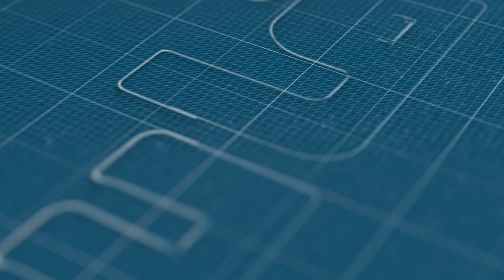تميم: المعهد الوطني للموسيقى والفن الكوريغرافي بالرباط مؤسسة عريقة منذ 1947